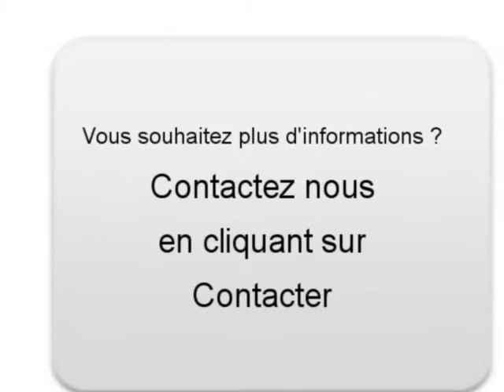Achat Vente une Peugeot 407 Ploumoguer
A vendre à  Ploumoguer  Occasion automobile Peugeot 407 de 119000 Km.
automobile occasion Autoenvideo : Achat Vente une Peugeot 407  Ploumoguer  Finistère